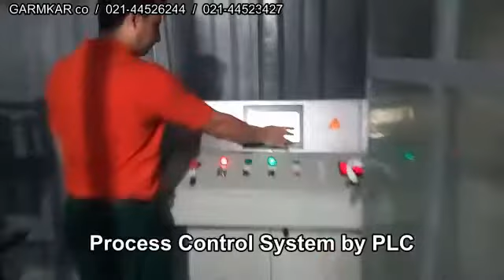dacromet garmkar داکرومات گرمکار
فیلم کامل نحوه عملکرد خط پوشش دهی داکرومات بصورت پیوسته ( کانتینیوس - با ظرفیت پایین جهت صنایع کوچک ) طراحی و ساخته شده توسط شرکت گرمکار
شرکت گرمکار طراح و سازنده خط کامل پوشش دهی داکرومات در ظرفیت ها و اشکال مختلف
 با ما کیفیت را تجربه کنید ...